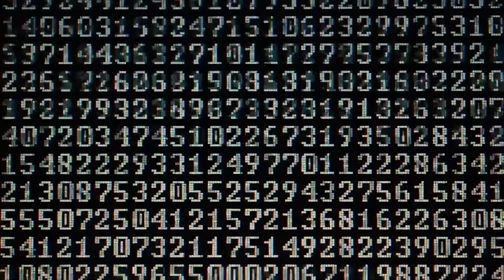RETOUR VERS LE FUTUR DU TRAVAIL (S01E06) - Episode final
Après 5 épisodes diffusés entre 2021 et 2022, nous expert.e.s de RETOUR VERS LE FUTUR DU TRAVAIL se sont réunis pour clôturer la saison 1 ce mardi 14 juin 2022 !

De beaux échanges inspirants sur la thématique de la performance dans les organisations futures !

Un grand bravo à Thierry Picq, Alisson Foucault, Victor BOUZARD, ✨Séverine Besson, Martin Werlen (et sans oublier Jennifer Charvolin) pour votre présence et votre engouement autour de ce projet !

Merci à Bel Air Camp ainsi qu'à Sarah Isman pour l'accueil à Villeurbanne ainsi que la participation à cet épisode !

RDV prochainement pour une saison 2 .. ⏱